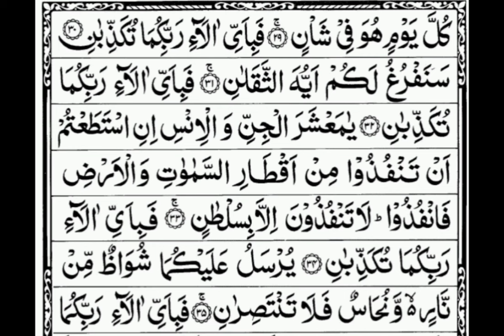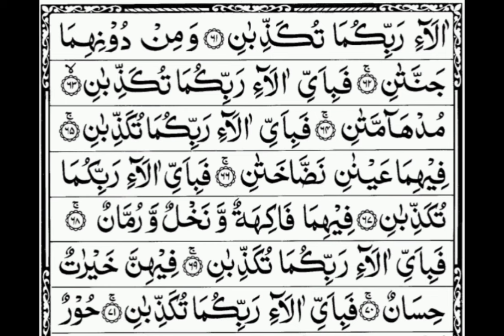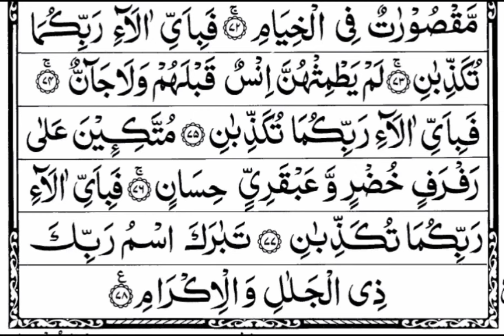Surah Al-Rahman | سورہ الرحمٰن